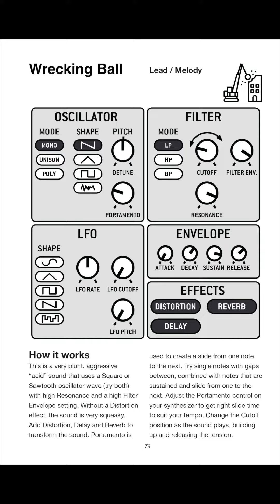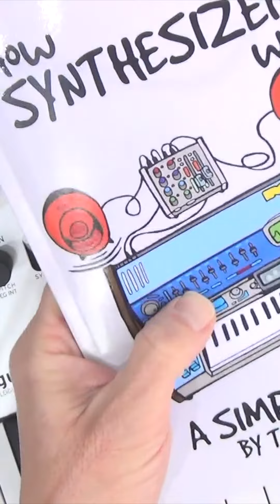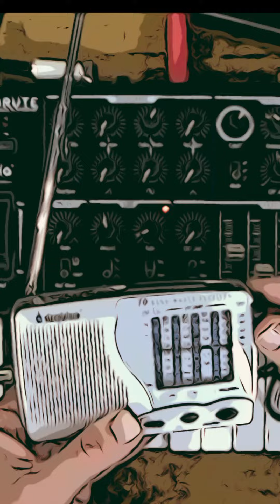How Synthesizers Work - awesome easy patches to try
Here's a quick look at the patches from my book "How Synthesizers Work - A Simple Guide" . I'll add more in-depth videos of each patch soon! The book is in print from Amazon and ebooks are via Google Play Books and Apple Books.